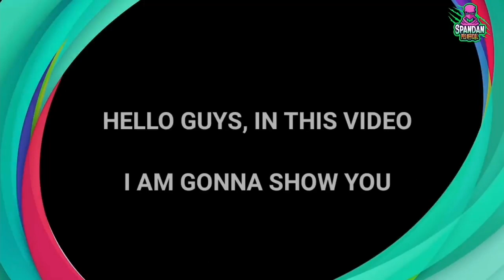Confirmed Next Upcoming Monday GP LEGENDS Box Draw & Iconic Moment in PES 2020 MOBILE | 24 AUGUST'20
Confirmed Next Upcoming Monday GP LEGENDS Box Draw & Featured Packs in PES 2020 MOBILE || 24 AUG'20

Next Upcoming Thursday  Legend Box draw & FEATURED PACKS in PES 2020 MOBILE || 24 AUG'20 || PES 2020

Next legend Box draw in pes 2020 mobile

Next Upcoming Box Draw and Featured Players in PES 2020 Mobile || 24 August 2020

What is coming on MONDAY in pES 2020 (24 AUGUST 2020) || Next Upcoming Iconic Moment || PES 2020 MOBILE

Next box draw in pes 2020

Next box draw in pes 2020 mobile

Next Box draw pes

Next box draw

Next Legends box draw pes 2020 mobile

Next legends box draw pes 2020

Upcoming Box draw in Pes 2020

Game The Channel Focuses on : PES 2020 MOBILE

Here, I provide you guys with :-

👉PES BLACK BALL TRICKS EVERY WEEK
👉PES UPCOMING EVENTS AND BOX DRAWS EVERY WEEK
👉DAILY PES UPDATES AND INFORMATIONS
👉PES GAMEPLAY TUTORIALS
👉PES PROBLEM FIXES

THE LANGUAGE PREFERRED FOR COMMUNICATION : ENGLISH